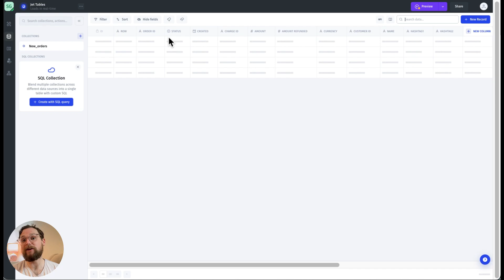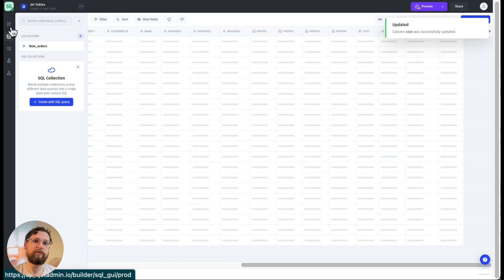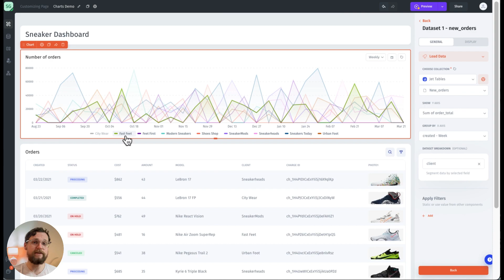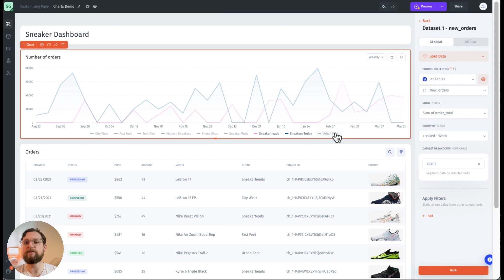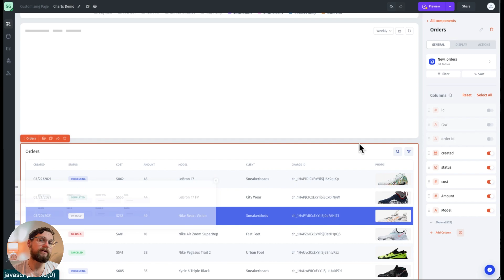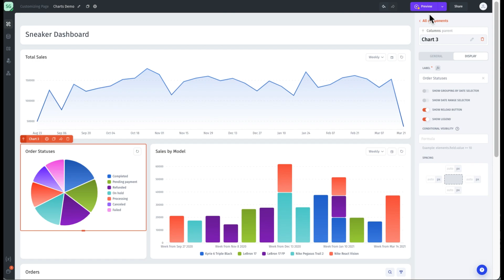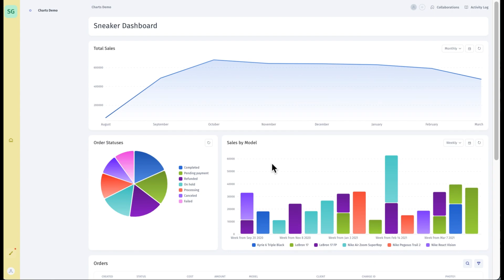How to Use Charts and Create a Dashboard for your App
Learn how to use charts in Jet Admin to create a dashboard for your app!

In just a few easy steps, I'll show you how you can set up a dashboard using different kinds of charts in Jet Admin. In this example, I'll use a stacked bar chart, a line chart, and a pie chart, but Jet Admin has all of the following chart types built in: Line, Bar, Stacked Bar, Pie, Doughnut, Single Value, Radar, Polar Area, Scatter, and Bubble.